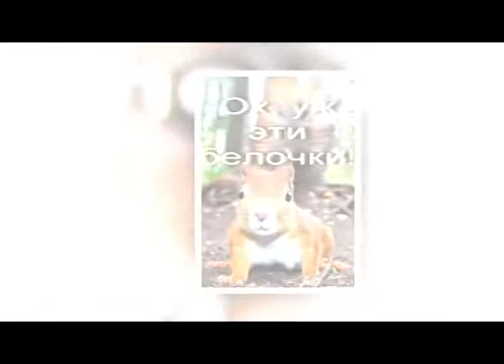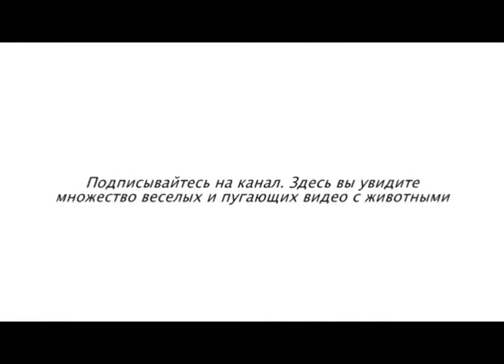Копия видео Белочки